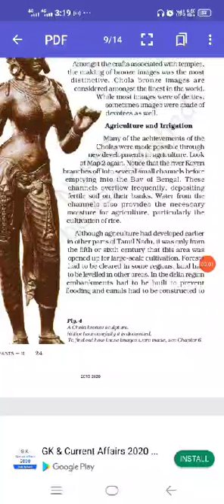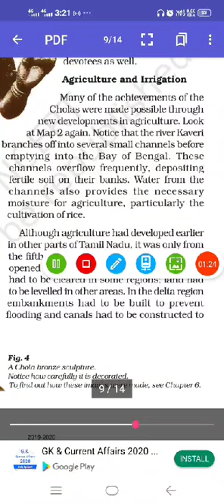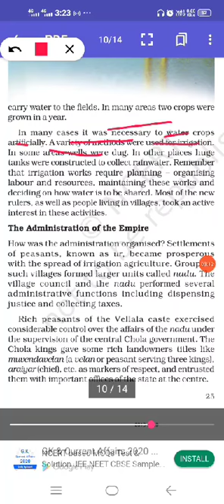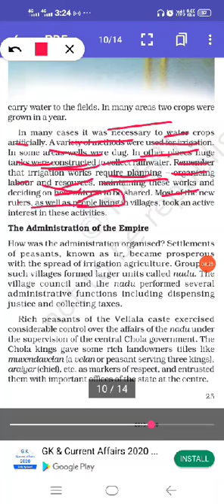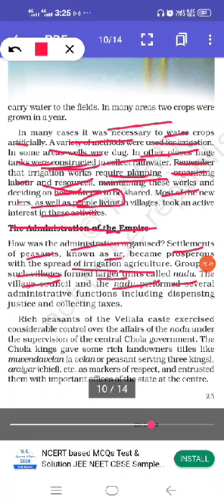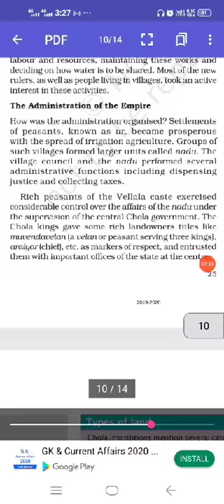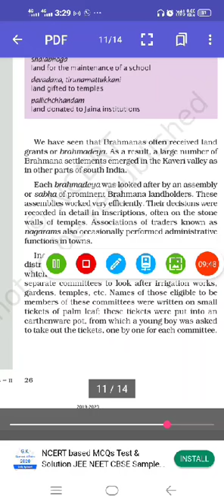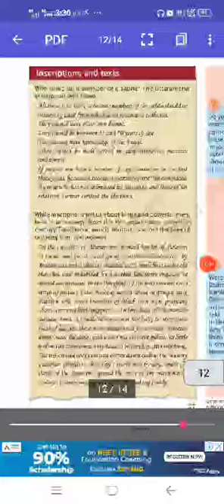7th New kings and Kingdom last part